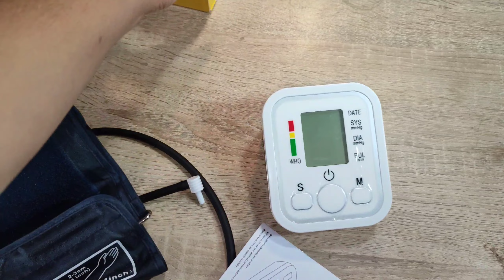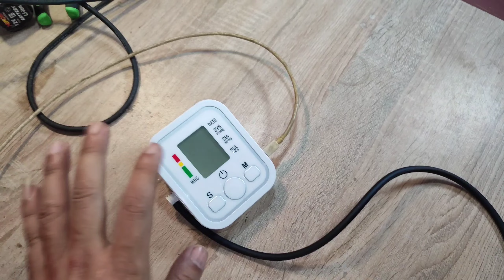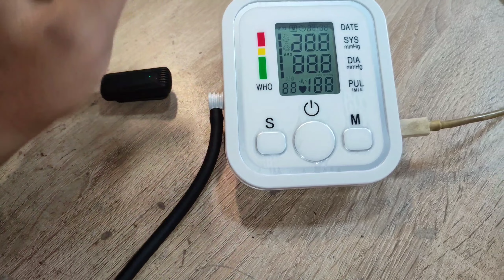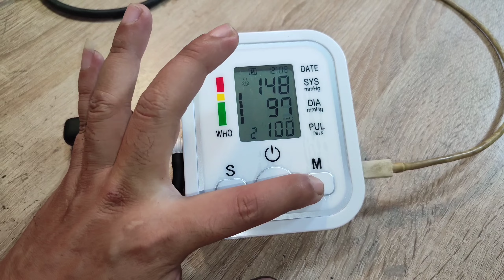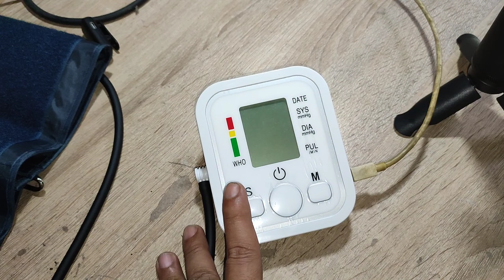ALAT canggih Otomatis yang Harus di miliki di Setiap RUMAH